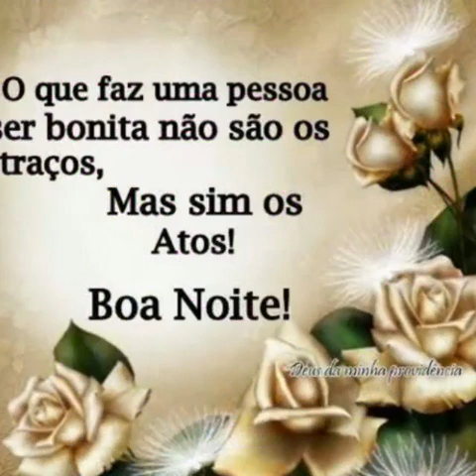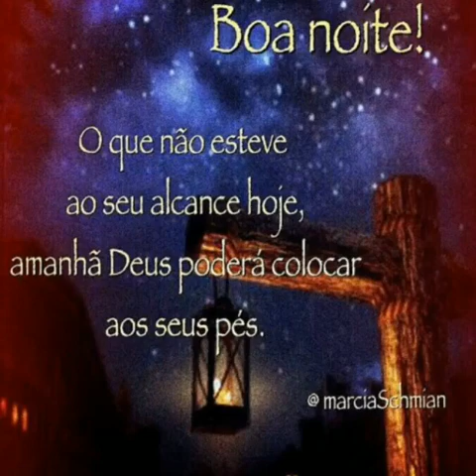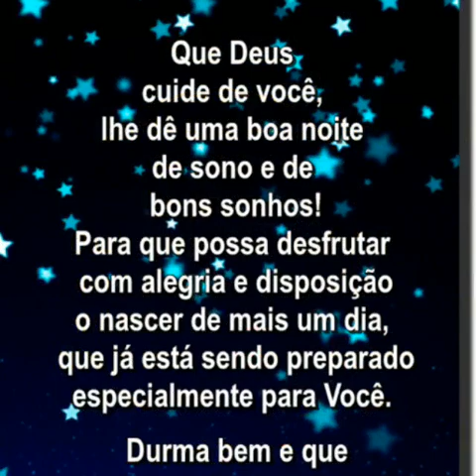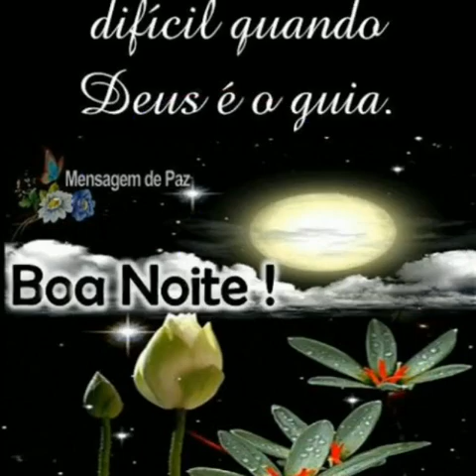❤️MENSAGEM DE BOA NOITE AMIGOS ♥️